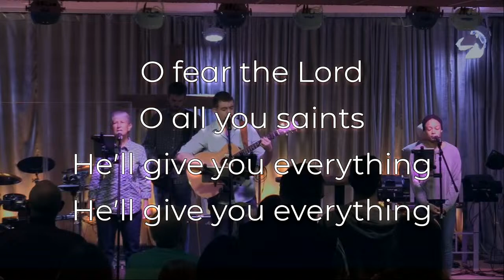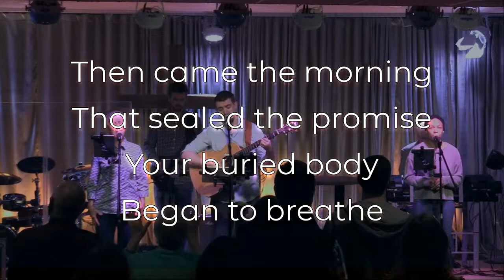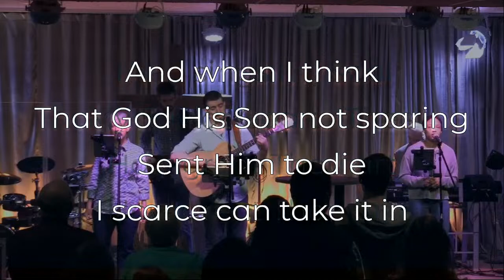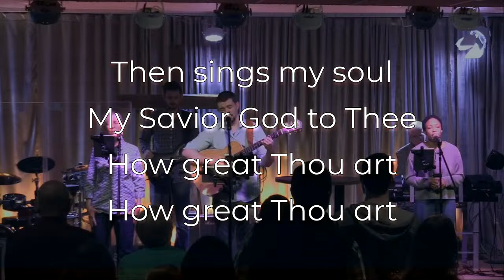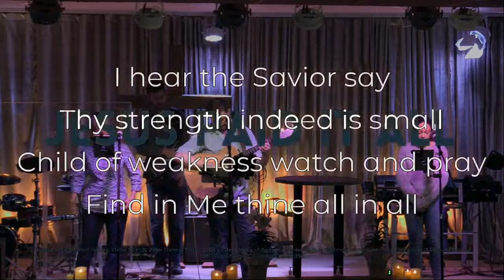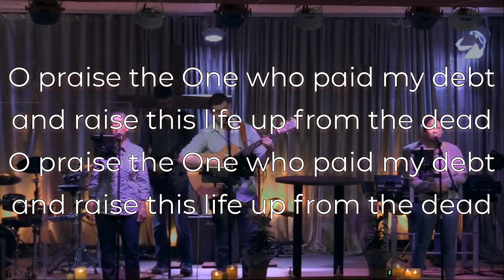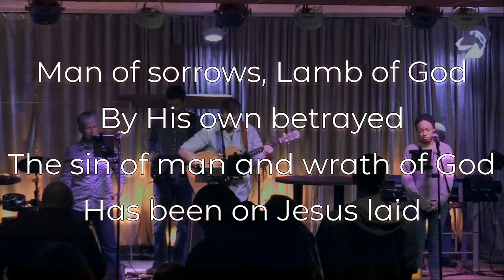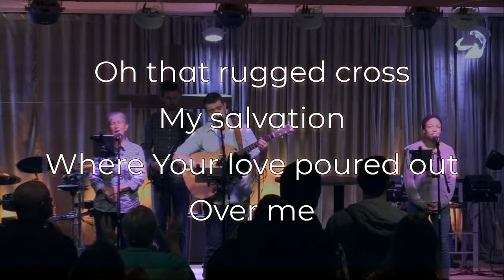The Suffering Servant: Part 2